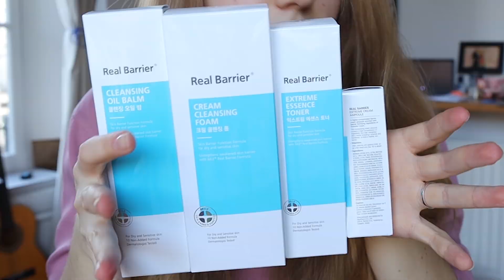Real Barrier- KOREAN SKINCARE Brand That FIXED My Dry Skin 😲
Want to learn Korean? I got you covered
Want to learn Korean with K-Pop? Here you go
Like K-Pop? Here are my covers
K-Drama addict?

∞ Camera: Canon EOS R
∞ Lense: Canon RF 24-105mm f/4L IS USM
∞ Microphone: Lapel Microphone
∞ Tripod: Sinvitron Portable Tripod